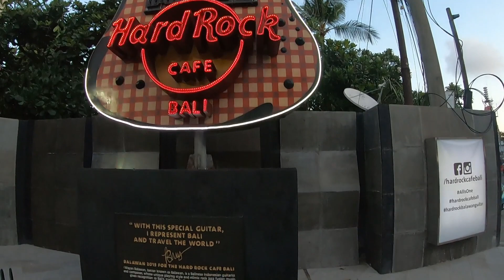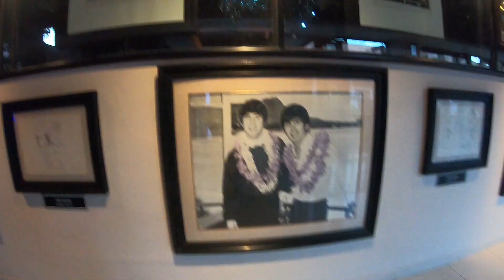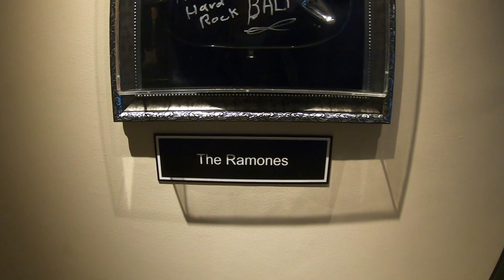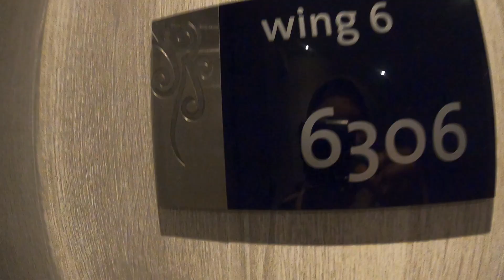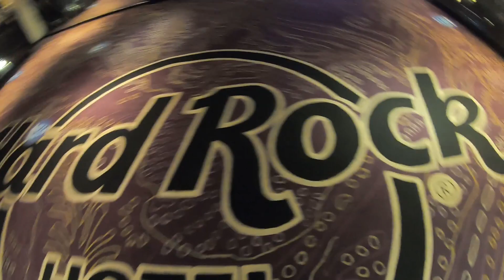PULAU BALI SEPERTI KOTA MATI..!!! SAMPE KAPAN KAYA GINI !!! | VLOG#52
perjalanan Touring ke bali bareng istri gw kita nginep di Hardrock Hotel Bali yang udah tutup 7 Bulan awalnya kita ngeri sih tapi ternyata Keren Banget Hardrock Hotel, Pelayanan nya Keren, Tempatnya Keren asik deh banyak harta karun bagi pencinta musik